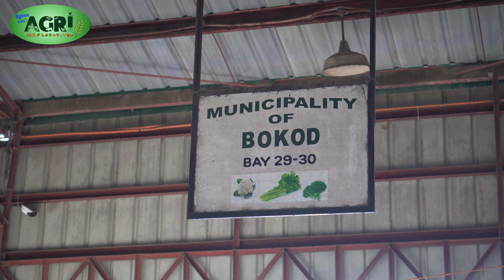Sili Farmer Diniktahan sa Presyo ng mga Capitalista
Want to be Featured? Share your Brand Story.

Sili Farmer Diniktahan sa Presyo
 ng mga Capitalista

Production Manager: Anthony Talamor
Camera Man, Directed, Produced
and presented by: Jessie "Tito Jay' Dimapillis
Charles Apao - Video Editor

Special Thanks
Jocelyn
Tony "insan Tony" Talamor